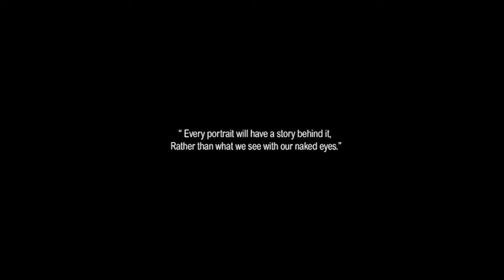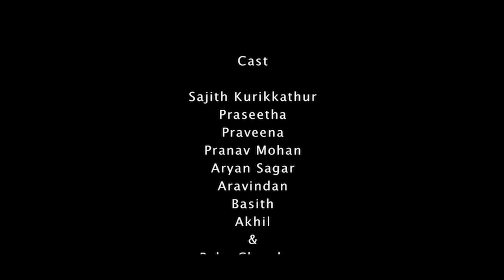Latest Hindi Short Film 2019 | The Exclusive | Suspense Thriller Short Films Hindi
Hindi Movies | Watch Now Latest Hindi Short Film 2019 | The Exclusive | Suspense Thriller Short Films Hindi

Written And Directed By : Sandeep Ajith Kumar
Produced By: Anon Trendz
Cast: Sajith Kurikkathur, Praseetha, Praveena, Pranav Mohan, Aryan Sagar, Aravindan, Basith, Akhil, Baby Chandana
Editing: Yaduraj
DOP: Sreechand
 Asso. Director: Aneesh Abdul Kareem
Asst. Director: Akhil Soman
SFX: Pradul
 Sound Recording: Shonin
Unity Studio: Unity Clt
Camera Unit: Create Kunnamangalam
Make Up: Prabeesh